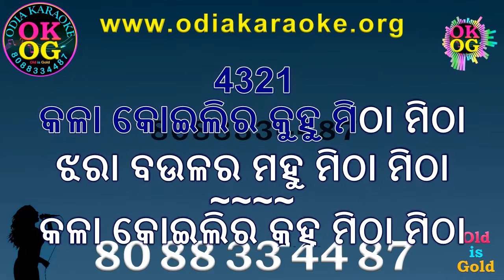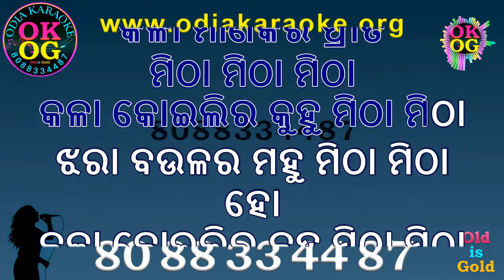Kala Koilira Kuhu Mitha Mitha Karaoke with Lyrics